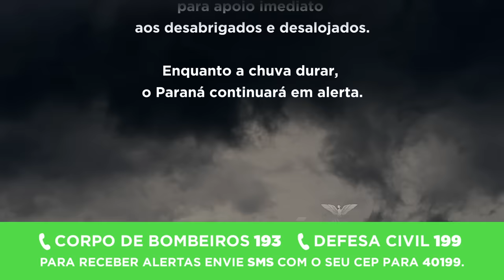Paraná em alerta para minimizar o impacto das enchentes.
O Governo do Estado está atento às necessidades das pessoas atingidas pelas chuvas e tomando medidas constantes para atendimento às famílias e aos municípios.